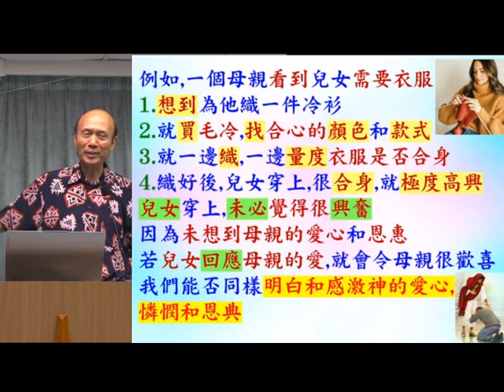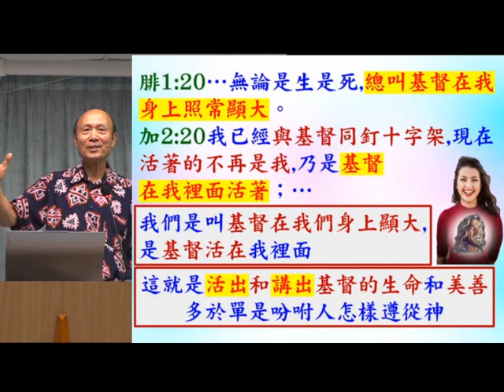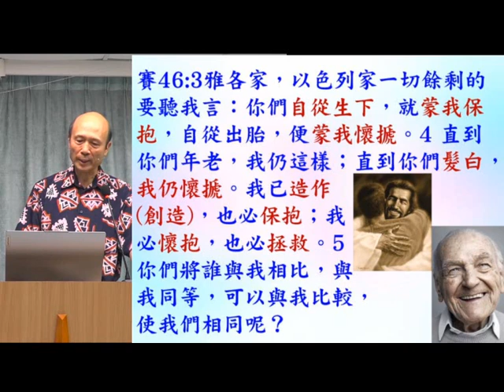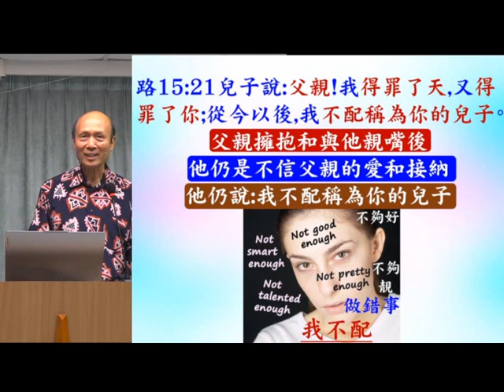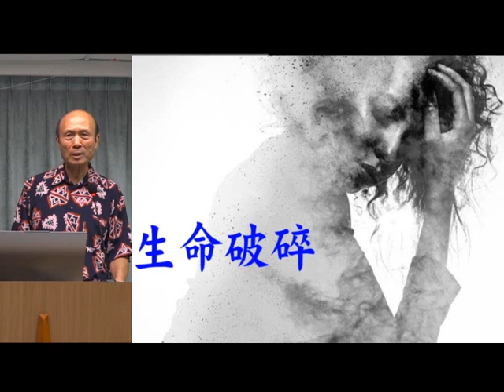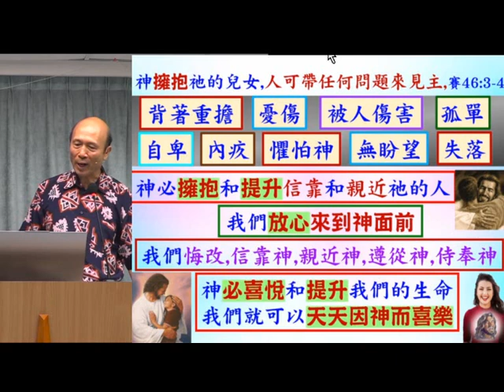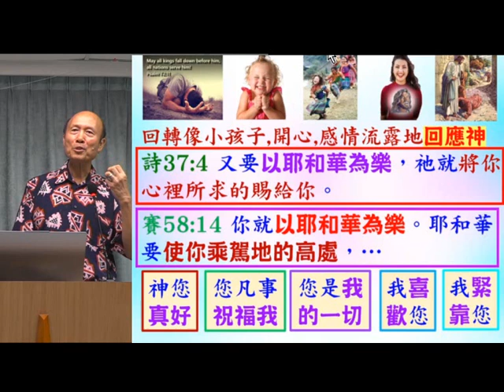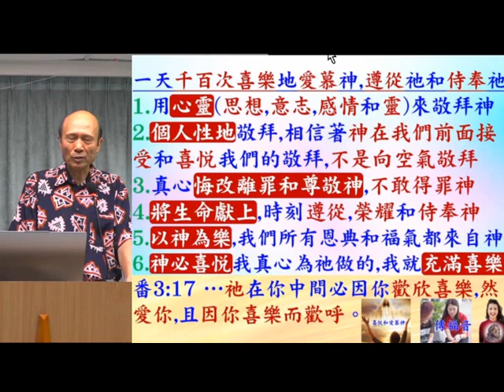神擁抱,我享受 (2) - 葉牧師 2024.06.30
神擁抱,我享受 (2)

 1. 與主的關係：怎樣建立與主相愛的關係，怎樣從主的愛得力，怎樣深信神的供應和計劃。
 2. 處理生命：怎樣不被人、罪、負面思想情緒和潛意識、婚姻和生活的問題、和侍奉的問題影響。
3. 進入不同層次的侍奉：侍奉可以由簡單的生活見證，到建立別人的靈命，或進入策略性的侍奉。